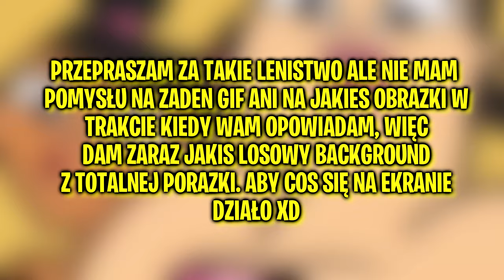ŚWIĄTECZNY ODCINEK TOTALNEJ PORAŻKI - WEDŁUG MNIE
Edit: Tak zdaję sobie sprawę że walnąłem babola, bo okazuję się że istnieje świąteczny odcinek z Dramy Ramy, aczkolwiek tutaj bardziej chodzi mi o zwykłą totalną porażkę, że ubolewam iż takowy świąteczny odcinek nie pojawił się między sezonem pierwszym a drugim, bądź drugim a trzecim piszę to by sprostować moją myśl xD. Wesołych Świąt wam!